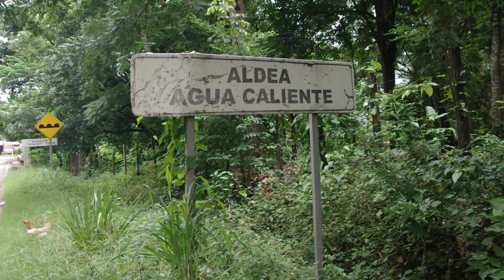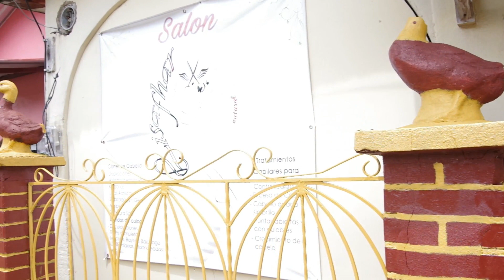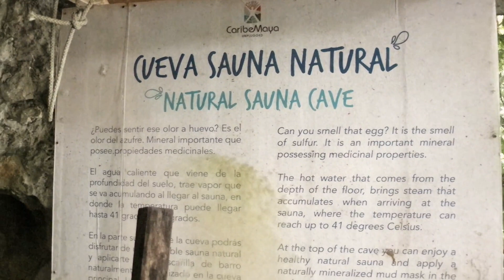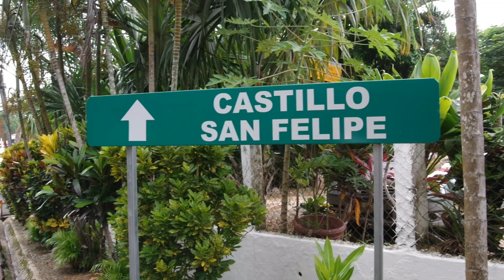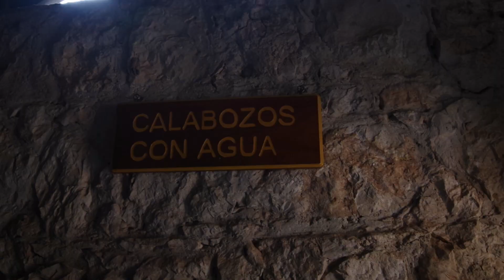Panamericana Roadtrip | Guatemala | Rio Dulce | Höhlen-Sauna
Die Region um den Rio Dulce in Guatemala
Während die Stadt Livingston, direkt am Rio Dulce, nicht überzeugen kann,  können es andere Attraktionen in dieser Gegend umso mehr.
Wir genießen eine besondere Woche in Guatemala mit Spa-Erlebnissen der besonderen Art.
Heiße Dusche mal anders oder einen Sauna Gang in einer Höhle.
...und dann stehen wir plötzlich noch an einem Ort , den wir so in Guatemala, oder überhaupt dem nordamerikanischen Kontinent, nicht erwartet hätten.

Solltet ihr uns über die Maßen unterstützen wollen, dann würden wir uns riesig über eine Einladung zu ein/zwei Kaffee bedanken.

Nicht vergessen, irgendwo ist's immer schön!
Vicky & Alex

Dinge die uns auf unserer Reise begleiten, findet ihr in unserem Amazon-Shop.